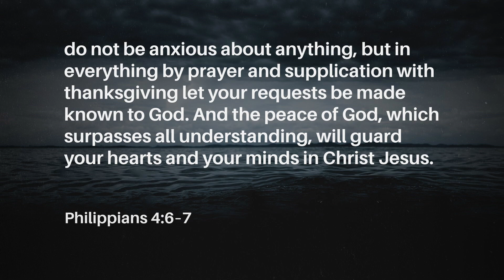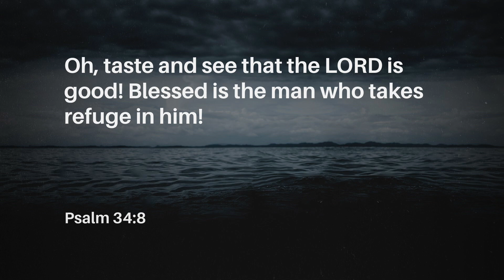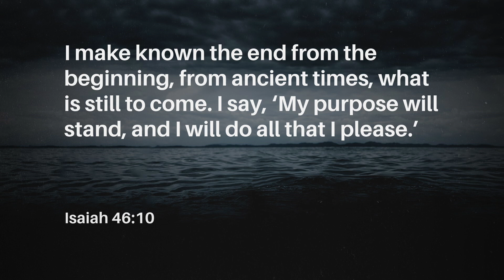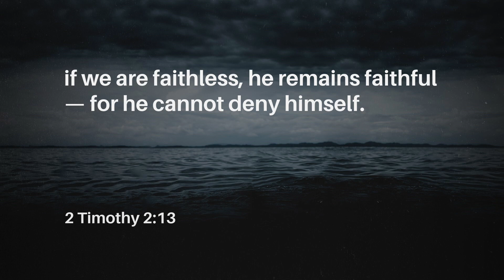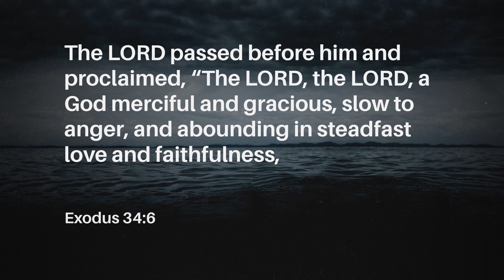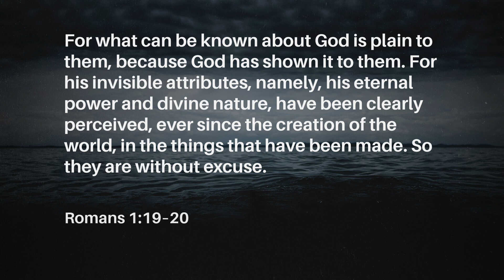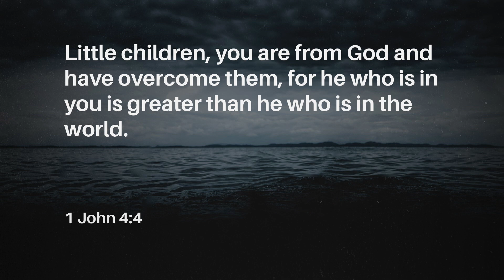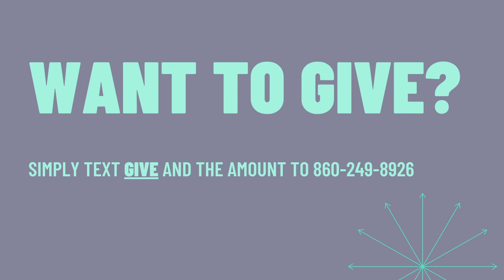I Need God's Peace - Why Am I Stressed? Series - November 20, 2022